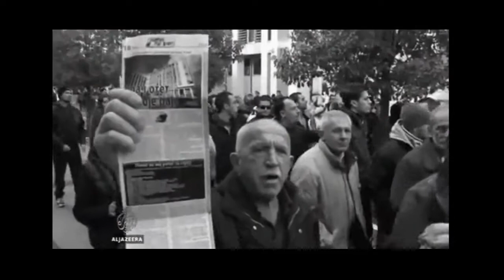Infebis - Jedna prica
Audio senplovi preuzeti sa RTCG i Al Jazeera Balkan kanala.
Audio i video produkcija: Infebis
Traku mozete preuzeti sa:

Audio je varijacija trake "New World" sa albuma "Future Story", izdatog za Unerground Alliance EX-Yu. Album se moze besplatno preuzeti sa: